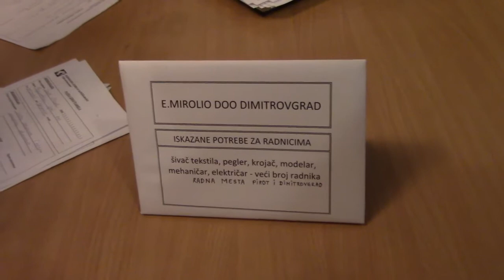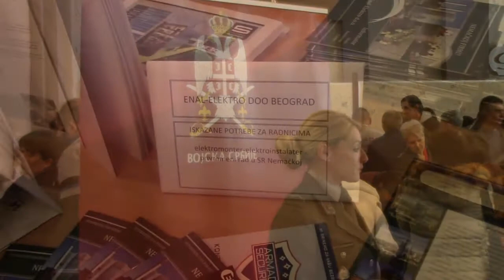Sajam zaposljavanja 09.11.2017.